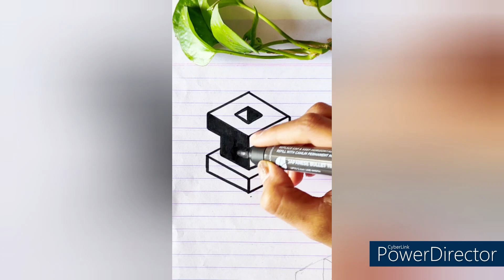6 different types of 3D illusion || easy 3D illusion step by step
6 different types of 3D illusion || easy 3D illusion step by step ||